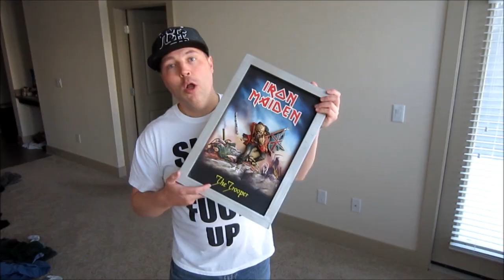Iron Maiden Lunchbox